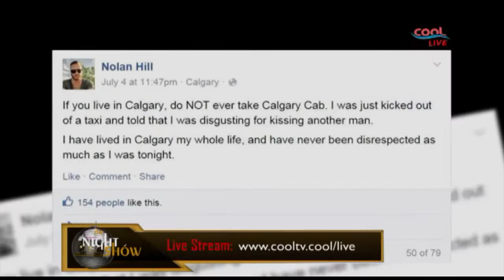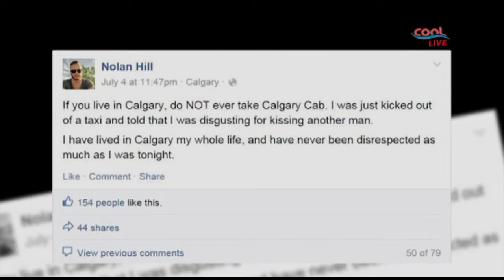COOL TV- THE NIGHT SHOW-14 07 2015(1)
KOLADE SHASHI, TELLS US ABOUT ONE CHANCE.